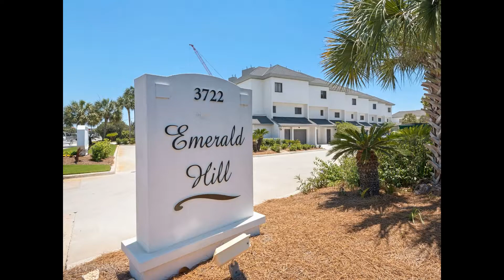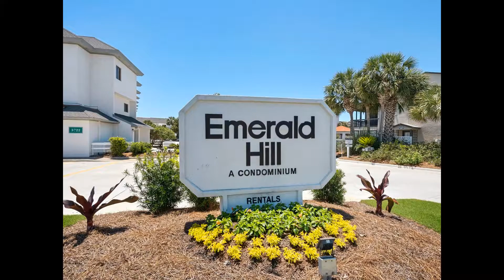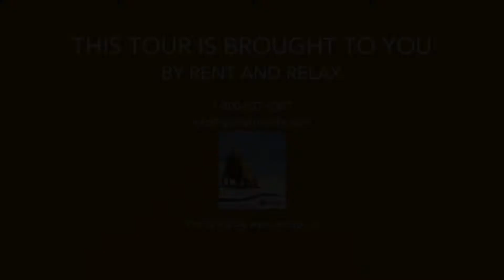Santa Rosa Beach, Florida Condo, Emerald Hill 36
Gulf Side Condo Seagrove Beach 2 BR 2.5 BA Sleeps 7